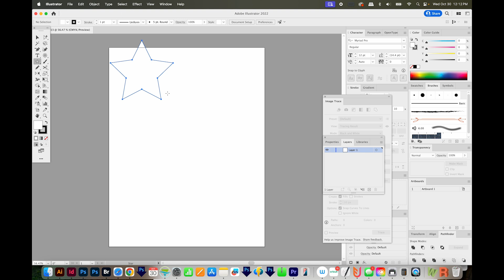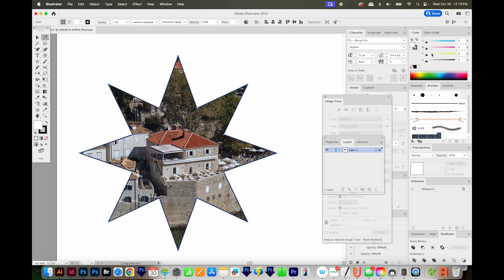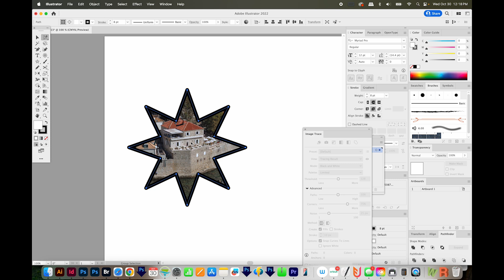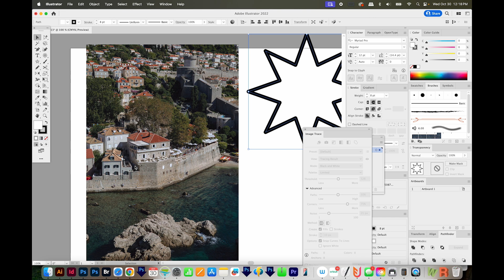How to Insert an Image Into a Shape in Illustrator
Learn a few different ways to put an image inside a shape!